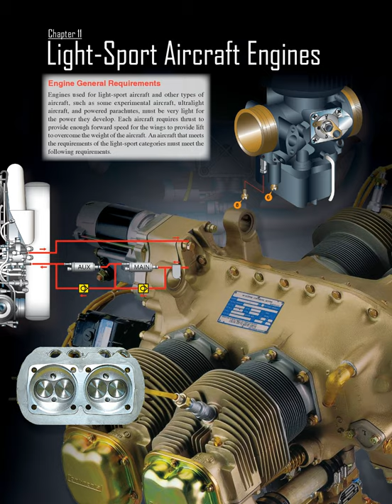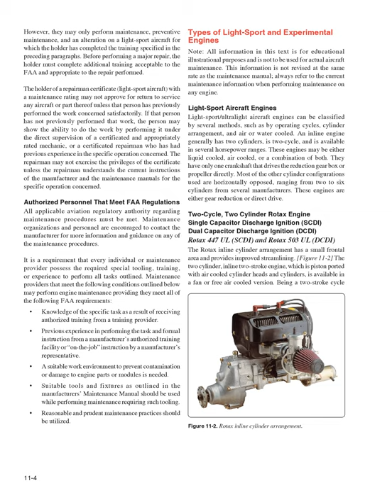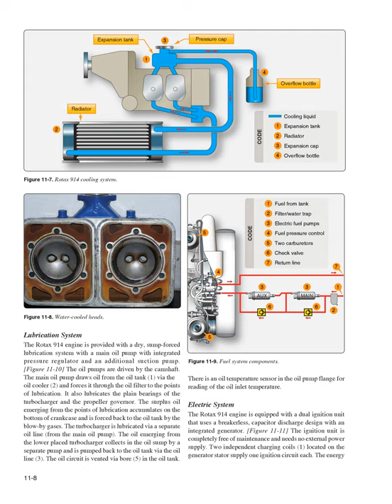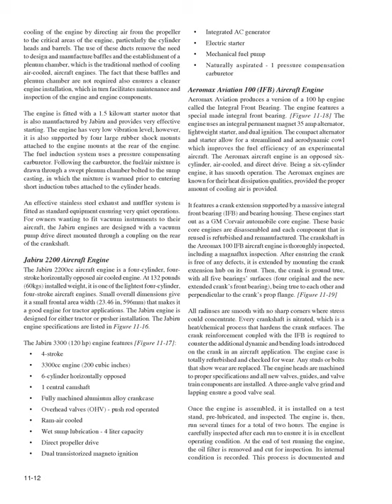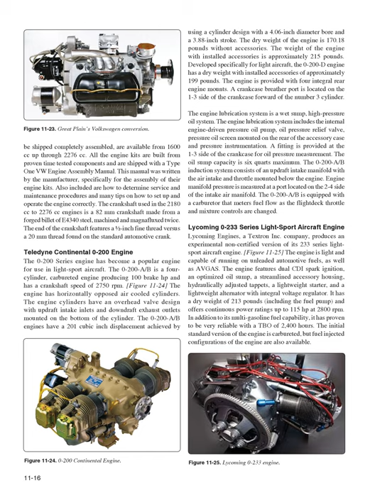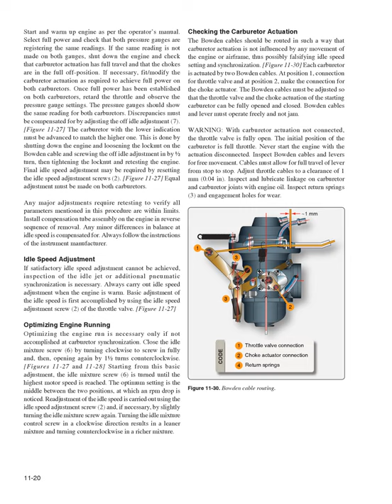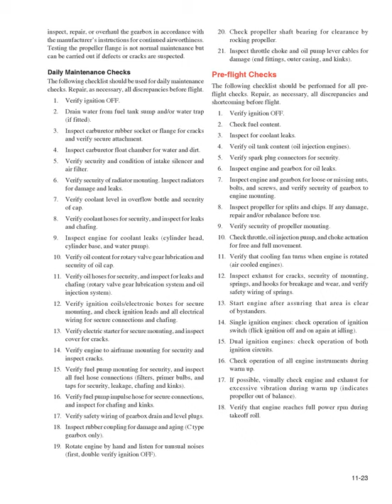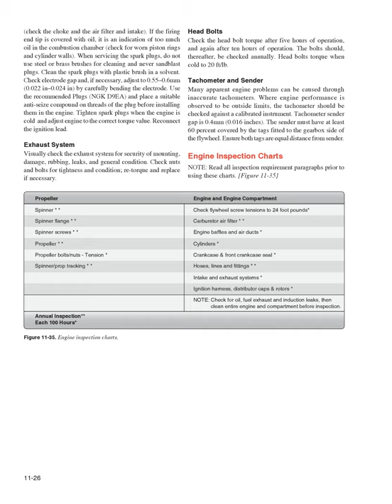Light-Sport Aircraft Engines (Aviation Maintenance Technician Handbook Powerplant Ch.11)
Aviation Maintenance Technician Handbook Powerplant Ch.11 Light-Sport Aircraft Engines
Search Amazon.com for the physical book. (paid link)

Chapter 11 Light-Sport Aircraft Engines Engine General Requirements Engines used for light-sport aircraft and other types of aircraft, such as some experimental aircraft, ultralight aircraft, and powered parachutes, must be very light for the power they develop.
Each aircraft requires thrust to provide enough forward speed for the wings to provide lift to overcome the weight of the aircraft.
An aircraft that meets the requirements of the light-sport categories must meet the following requirements.